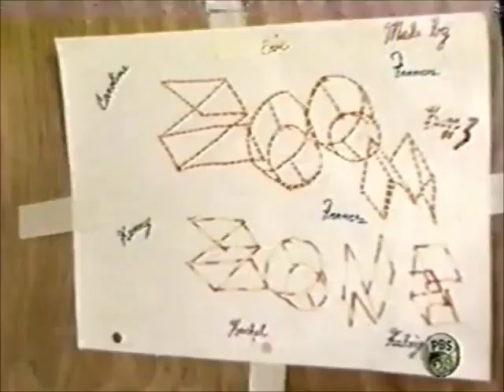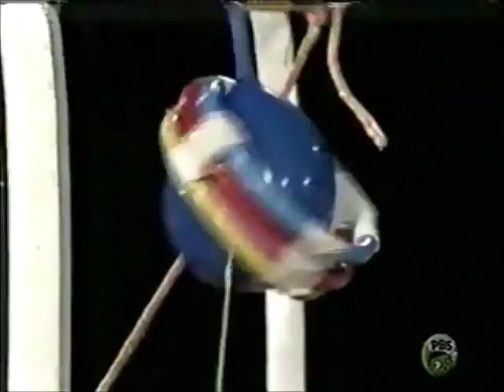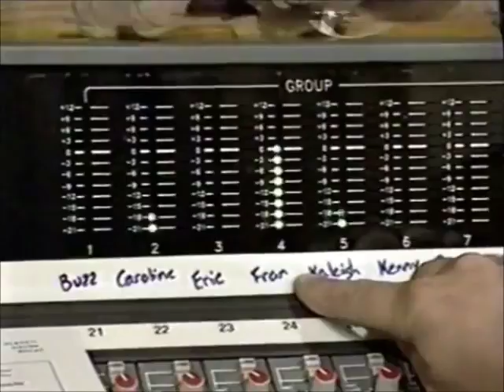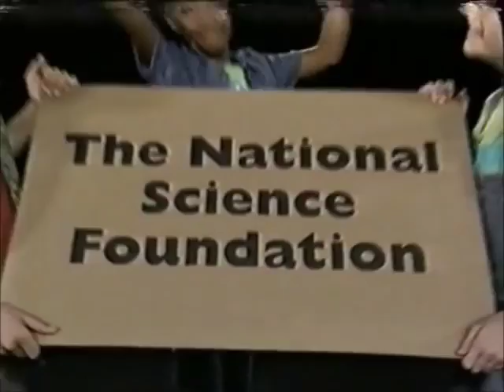ZOOM Season Three Episode Thirty Eight Behind The Scenes Special